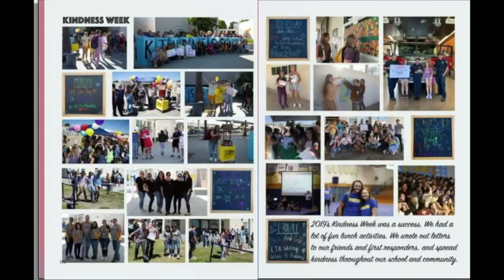AGHS Flipbook Yearbook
A sneak peak at the 2020 yearbook. There is still time to purchase at Jostens.com